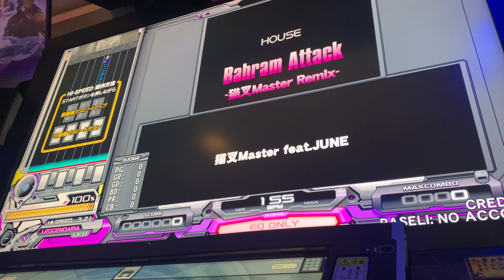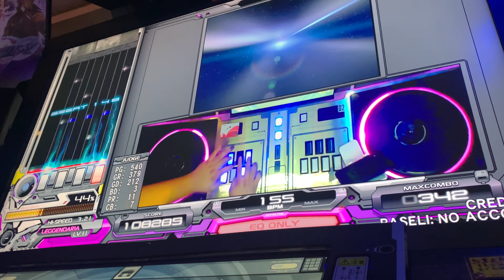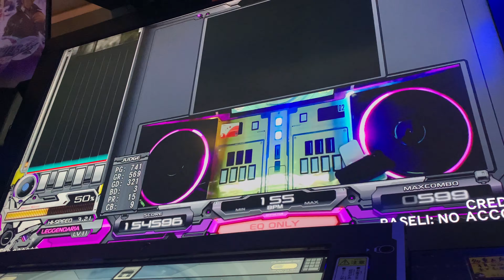（Bahram Battleshipからこんにちは）IIDX HEROIC VERSE Bahram Attack -猫叉Master Remix- SP LEGGENDARIA 1発EX-HARD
ANUBIS ZONE OF THE ENDERS（海外名はZONE OF THE ENDERS 2nd Runner）でこれの原曲を知った